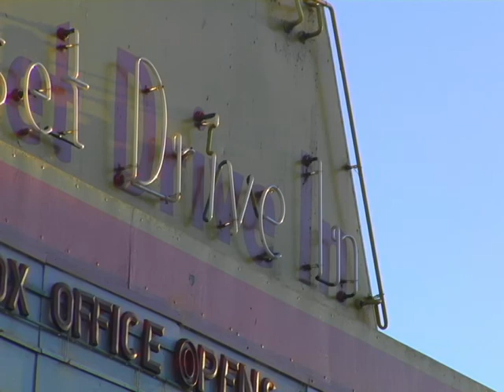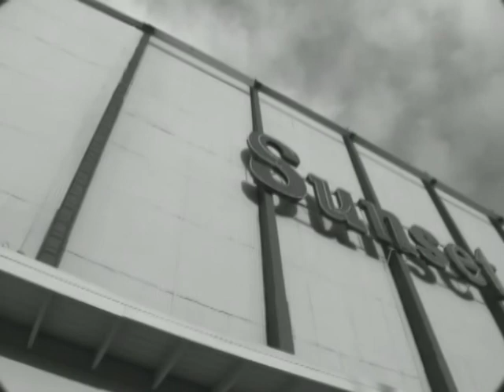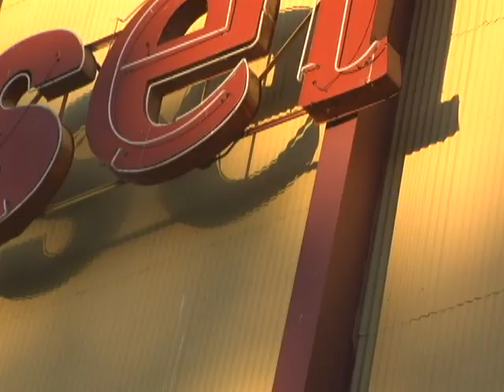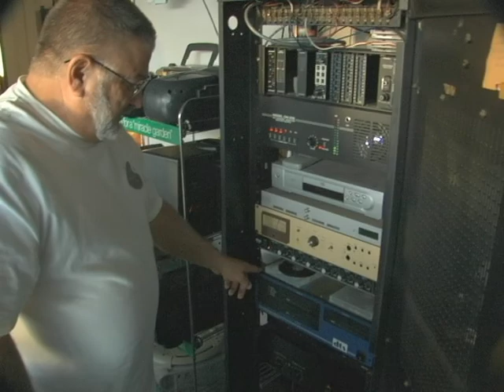Sunset Drive In